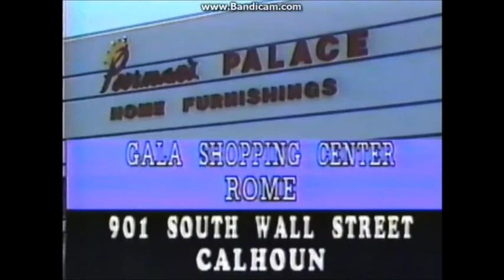DTMF Tones Local Ad Insert and Outsert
DTMF Tones Local AD Insert
DTMF Tones Local AD Outsert